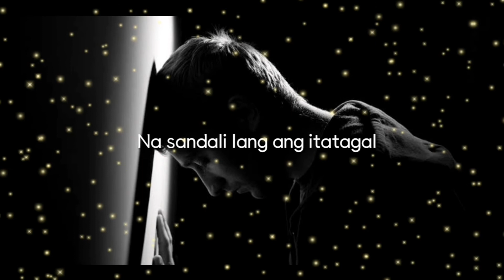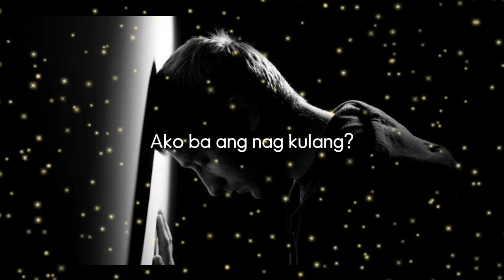GHOSTING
Mapanakit na tatlong araw.